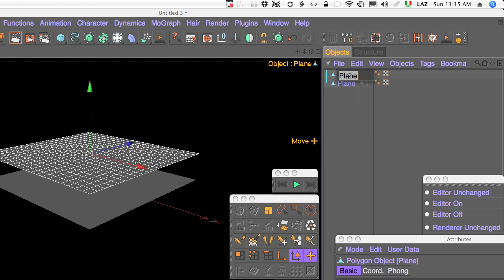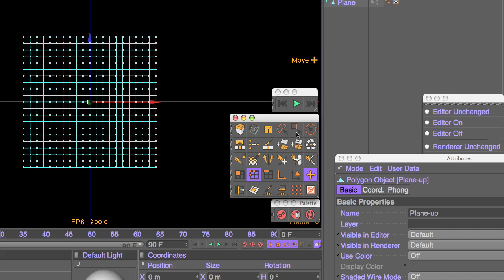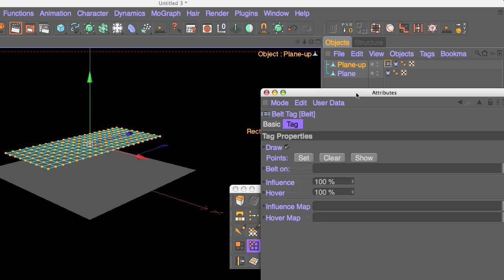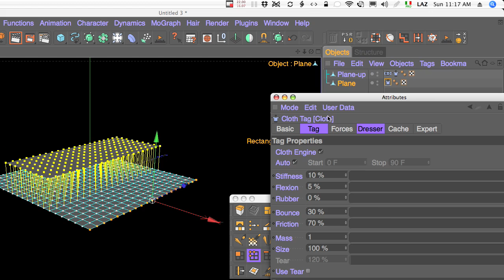"Belt tag" tutorial Cinema 4D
WARNING: when I invert the selection on the lower plane it is WRONG,it works anyway thus I've let the video on but the right way is without to invert it.

NOTE : the gap between the two objects is MANDATORY.

Here it's exaggerated to see it in a better way.

The fixed points in the dresser are not useful for a character cause they're FIXED,I've used them just for a quick view of the effect of the Belt tag.

To add a dress to a character you'll have to link it to the "skin" of it making a selection of the points linked on both objects.

You cal leave some points free but you'll have to take care of them to avoid intersections.

I've not talked about the settings like "hover" and the like,you'll have to experiment a lot with them but it's easy cause you can do it in real time while the preview is running.